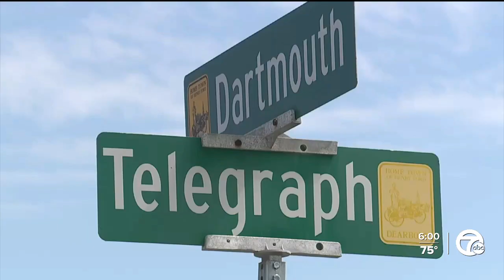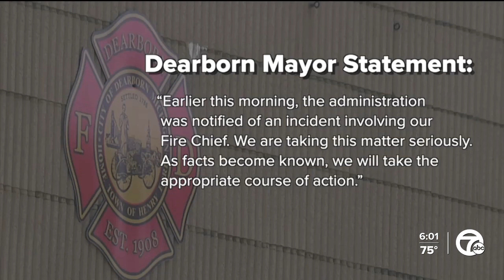Dearborn fire chief arrested for alleged drunk driving, police say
Dearborn Fire Chief Joseph Murray has been arrested for alleged drunk driving, police tell 7 Action News.